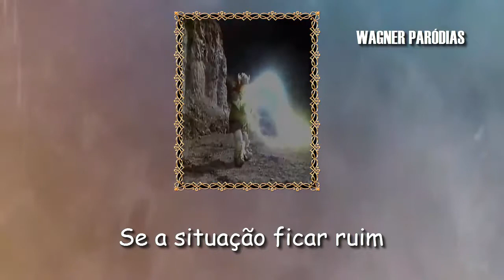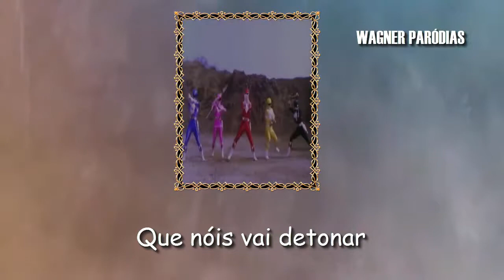Power Rangers - Tá Pronta Pra Rebolar (Solange Almeida)| PARÓDIA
Conheça os novos rangers. Um deles é o pantera negra.
Assistiu? Gostou?